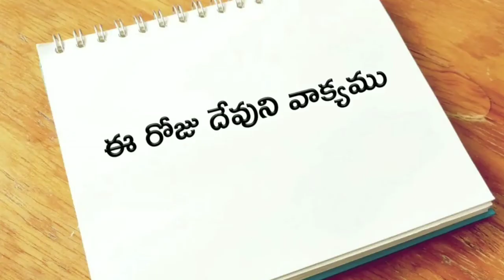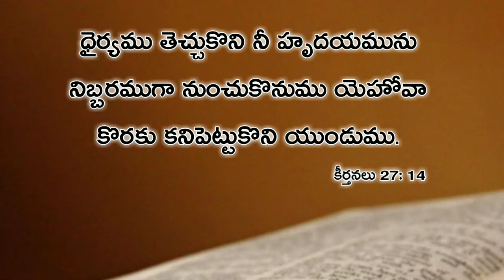ఈ రోజు దేవుని వాక్యము 31-మార్చి-2020 | Today god's word